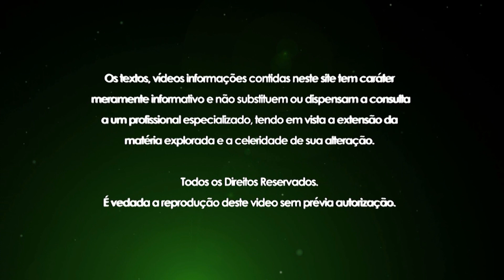O que é Patrimônio Líquido? - Sevilha Contabilidade - Vicente Sevilha Junior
Importante item na contabilidade de uma empresa, o Patrimônio Líquido é com freqüência um desconhecido dos gestores e empreendedores.

Sevilha Contabilidade
Vicente Sevilha